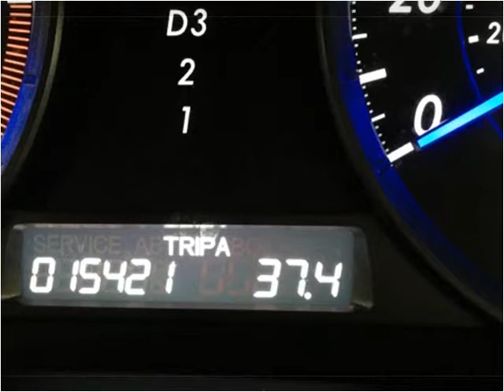2012 Honda Crosstour Used Cars Lakeville MN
This 2012 Honda Crosstour is available from Poquet Auto Lakeville.